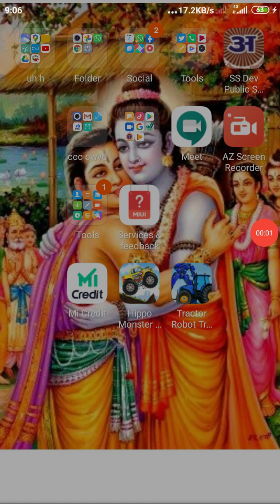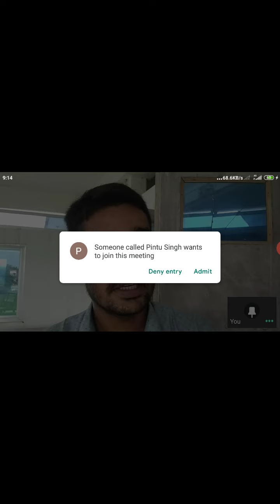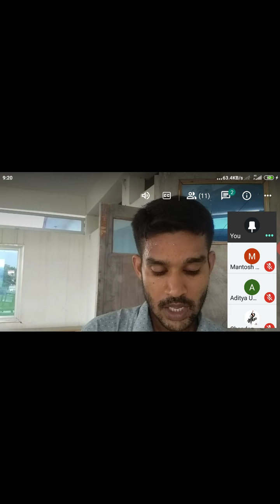Class- 9 Beehive Lesson-6" My Childhood "Part- 1